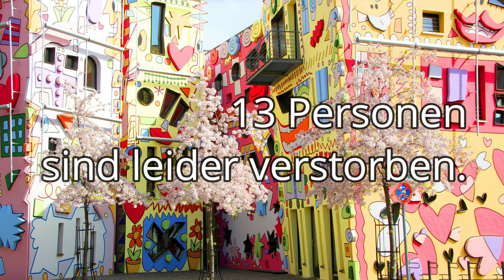Aktuelles aus Braunschweig. 04. Mail 2020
Aktuelle Zahlen zum Thema Corona in der Stadt Braunschweig.

Stand der Information: 10:00 Uhr, 04. Mai 2020
Quelle: Stadt Braunschweig,

Weitere Informationen:

Weltweit gemeldete Covid-19-Fälle auf dem Dashboard der Johns Hopkins University, Baltimore, Maryland, USA: